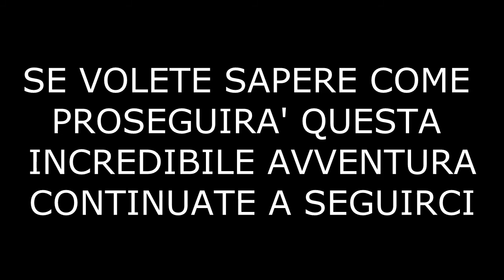Half Life #7 Grandi scontri e schianti!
Salve a tutti ragazzi e ragazze ed ben tornati nella serie più amata da grandi e piccini! Half Life episodio 7!

Buona visione!